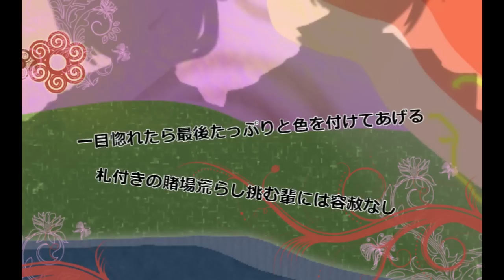[UTAU-Pv] Hachi hachi flowery battle of Kagamines [Anami Eli/ Tskuyomi Sakion]+UST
Song: Hachi hachi flowery battle of Kagamines (original sm9206487)
UTAUs: Sakion Tskuyomi (onettvideos), Anami Eli (me)
The flower brushes that I used belong to Env1ro and Andrei-Oprinca
UST, Video, pic by me

asdfsgadhgdhah I love this song! *AAA*
I listened to it by the first time in project diva f and I fell in love with it *u* why I never listened to it before! Dx I felt like making Eli sing it with an awesome utau, Sakion!! I wanted to use him since long ago, his vb is great and he has a nice voice~ I like how them sound together ;U;

the original version by Rin and Len has lot of vibratos! ;A; I tried my best/slaps

I feel weird calling it a PV .__. etto It was a random thing that came into my mind while I was mixing the mp3 xD + I'm not good using sony vegas